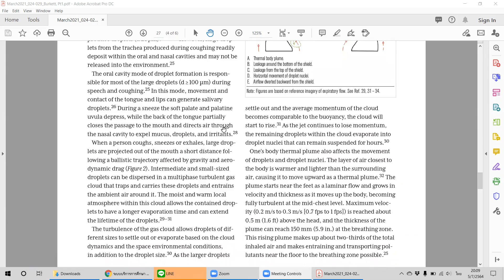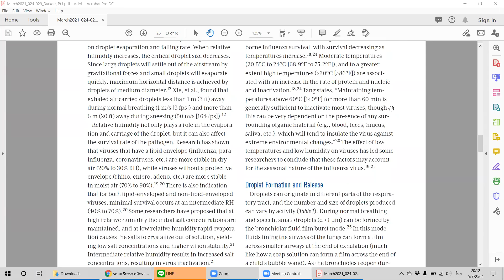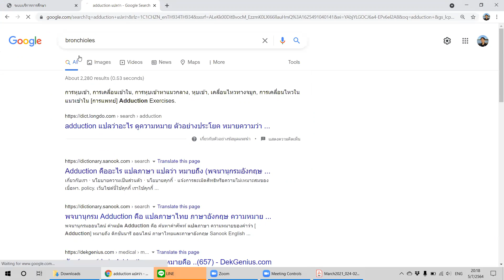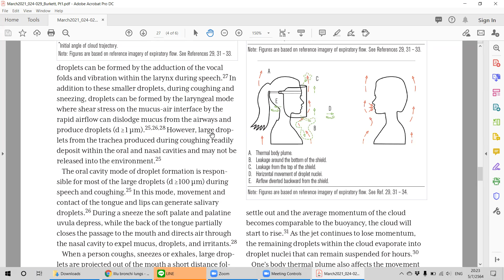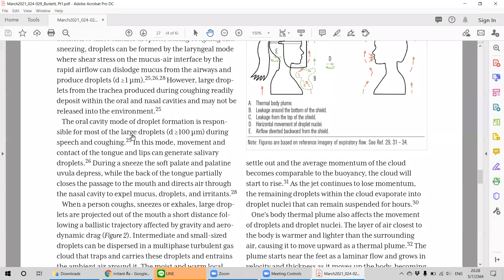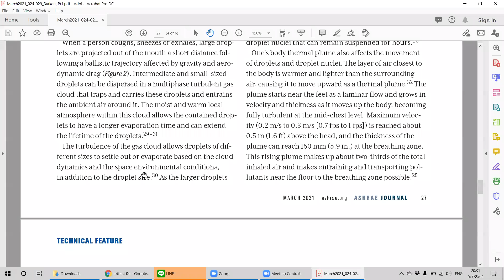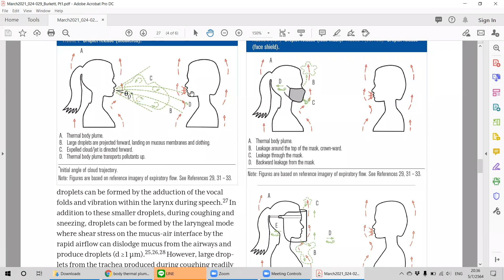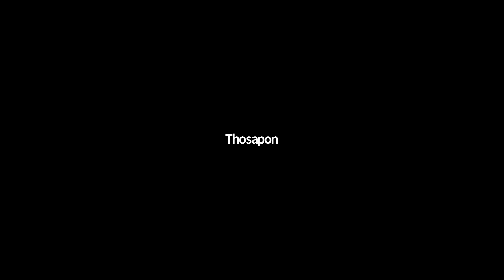SUSB Reading EP003 Virus Transmission Part 1 (4)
SUSB Reading EP003:

Article name: Virus Transmission Modes and Mitigation Strategies, Part 1;
Defining Viruses and Droplet Release
Author(s): Jonathan Burkett
ASHRAE Journal, March 2021, pp. 24-29.